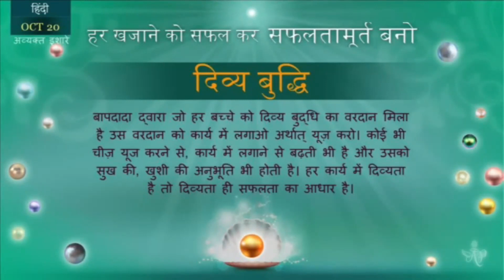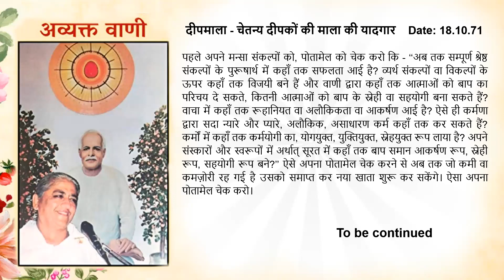English Oct 20,2023 MohiniDidi Use Every Treasure Worthwhile Way 1